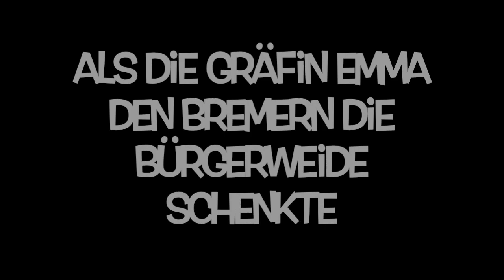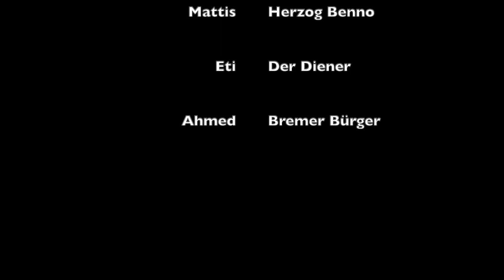Als die Gräfin Emma den Bremern die Bürgerweide schenkte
Die Klasse 4c der Grundschule am Baumschulenweg hat in den Makemedia Studios Trickfilme zu Bremer Sagen und Legenden gestaltet.